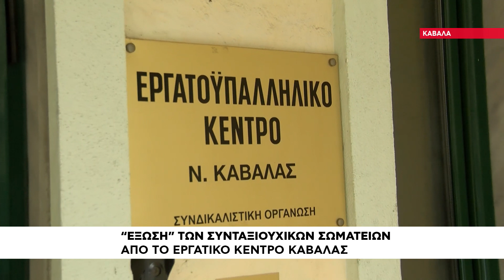Έξωση συνταξιούχων από το Εργατικό Κέντρο Καβάλας